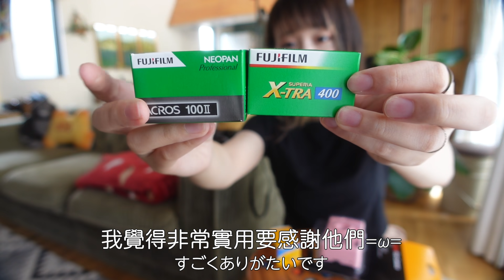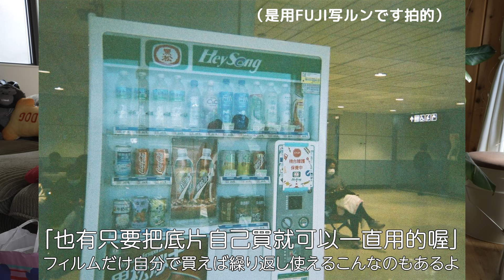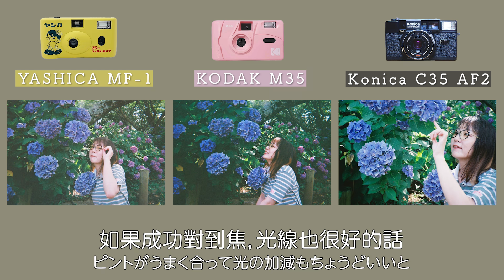底片相機歷2年的日本人給大家介紹愛用相機&去洗底片的過程✌🏻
居然在呪術廻戦的新的ED裡面他們也在拍底片相機（那個ED也太酷了吧🤦‍♀️
最近在日本年輕人之間也很流行底片相機
是不是大家也從這個太正確的世界很想要逃跑...|ω`)

📷我在影片裡面介紹的底片相機（雖然都是日本的網站🤧
・YASHICA Film Camera MF-1

感謝8,941個同學的購課  o̴̶̷̥᷅﹏o̴̶̷̥᷅

ꪔ̤̥ꪔ̤̮ꪔ̤̫ꪔ̤̥ꪔ̤̮ꪔ̤̫. 其他生存地方. ꪔ̤̥ꪔ̤̮ꪔ̤̫ꪔ̤̥ꪔ̤̮ꪔ̤̫

＠yumaa0412

c(⌒(_´･×･`)_｜謝謝大家的收看 ｱﾘｶﾞﾄｳｺﾞｻﾞｲﾏｼﾀ